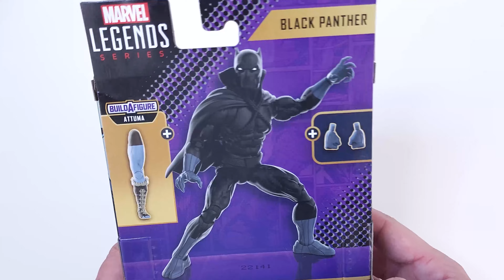Black Panther Action Figure!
Black Panther Wakanda Forever Attuma Wave. Black Panther action figure Unboxing and Review!